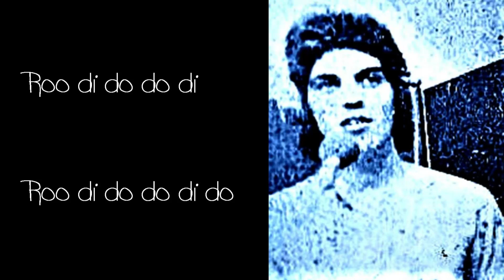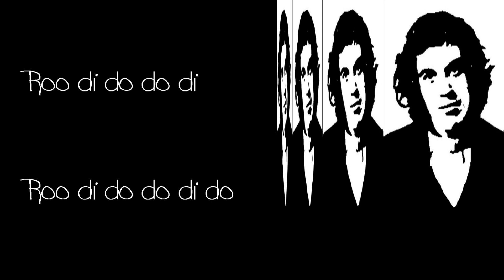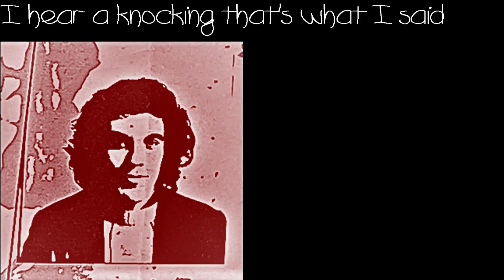I HEAR A KNOCKING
Track from the BACK IN THE HCA album by The BOWES ROAD BAND featuring Dave Pescod, Phil Rawle, Ted Rockley and Alan Lewis